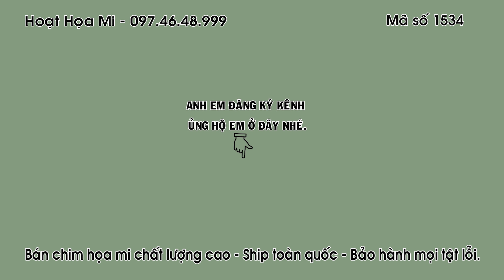HM 1534 - CHẤT GIỌNG CỰC PHÊ - MỎ VÀNG - CAO CẦU - ĐT 0974648999 - ĐÃ BÁN